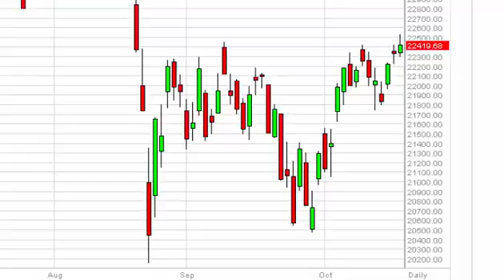FTSE MIB Technical Analysis for October 20 2015 by FXEmpire.com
- October 20 2015 index daily technical analysis for the MIB. Find more information about Forex and Commodities News Technical Analysis Fundamental Analysis and Brokers FX Empire